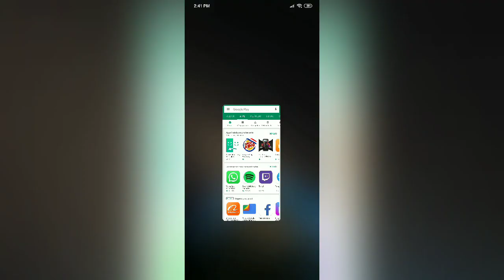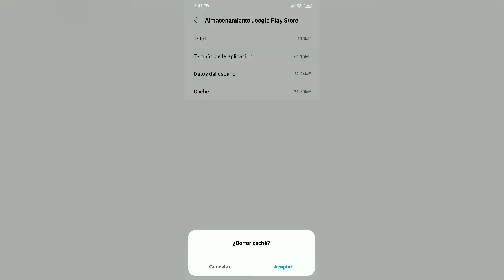DESCARGAR COD MOBILE ANDROID TUTORIAL PLAY STORE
°°° LINK DEL VPN °°°